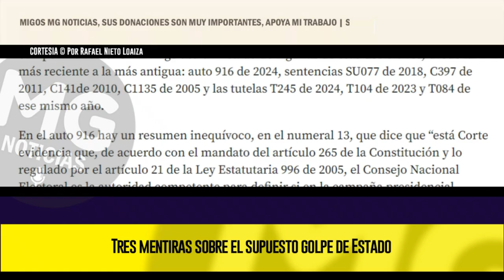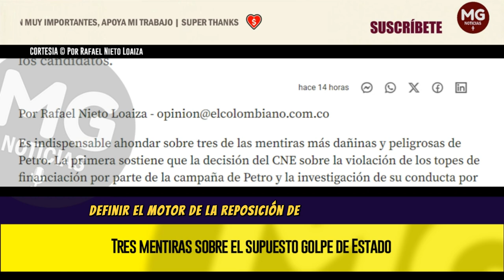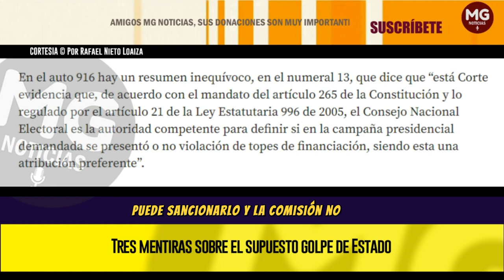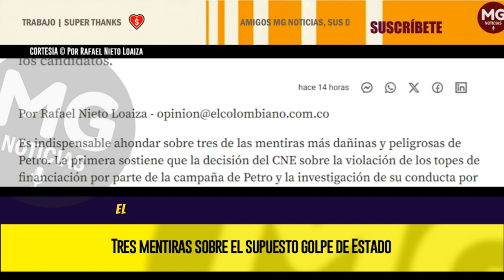TRES MENTIRAS SOBRE EL SUPUESTO GOLPE DE ESTADO 🛑 Por Rafael Nieto Loaiza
Otra falsedad es la de sostener que el CNE solo puede investigarlo en los treinta días siguientes a las elecciones. Es un invento de Petro. Ese plazo es el que tiene el CNE para determinar cuántos votos obtuvo cada uno de los candidatos.